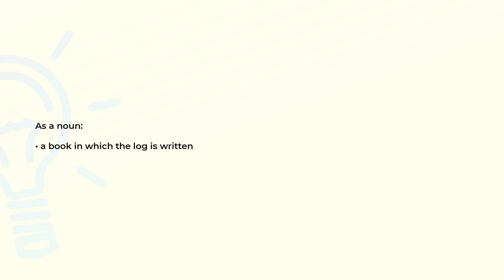What is the meaning of the word LOGBOOK?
Definition and spelling of the word LOGBOOK.

(00:00) Intro
(00:07) As a noun
(00:14) Spelling

As a noun (00:07):
• a book in which the log is written